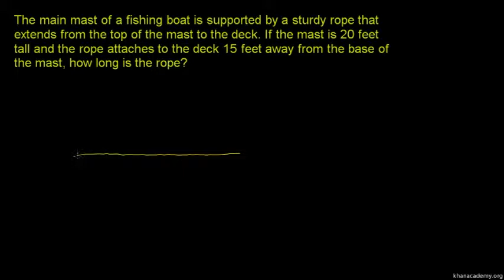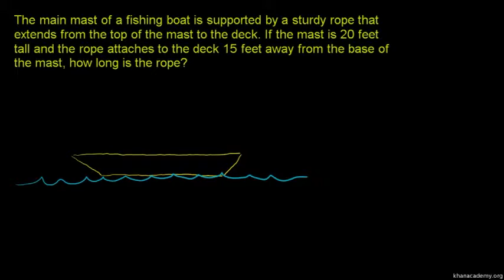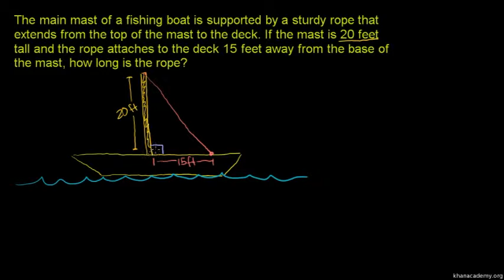Pythagorean Theorem 1